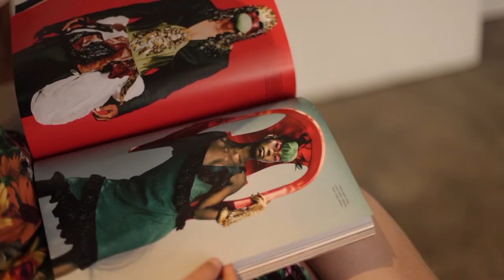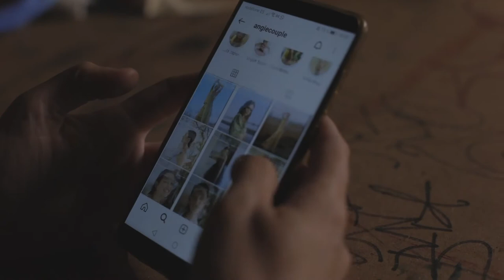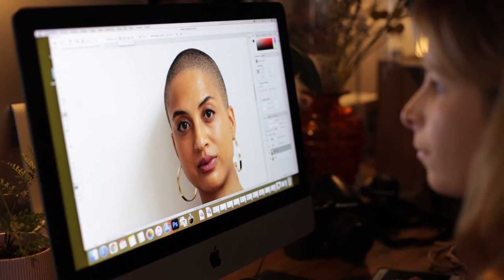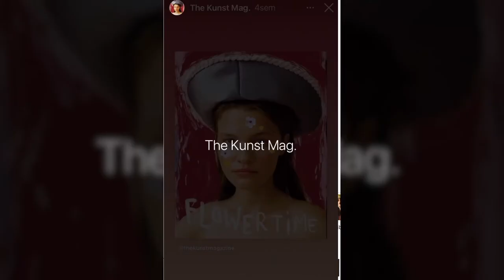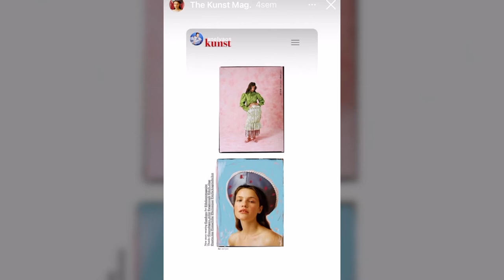Xarxa de Dones: Angie Couple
Xarxa de Dones: Angie Couple, fotògrafa